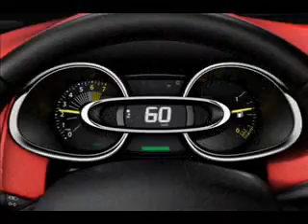All New 2013 Renault Clio Mark IV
Technical Data of the Renault Clio Mark IV
Engine: 0.9-litre three-cylinder turbocharged Energy TCe 90, 1.2-liter four-cylinder turbocharged TCe 120, 1.5-liter four-cylinder turbo diesel Energy dCi 90
Max Power: 66 kW / 89 hp (Energy TCe 90, Energy dCi 90), 88 kW / 118 hp (TCe 120)
Max Torque: 135 Nm (Energy TCe 90), 190 Nm (TCe 120), 220 Nm (Energy dCi 90)
0-100 km/h: n/a
Top Speed: n/a
Drivetrain: FWD
Transmission: 5-speed or 6-speed manual or 6-speed automatic
Year of Make: 2013